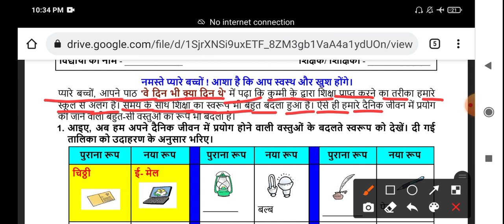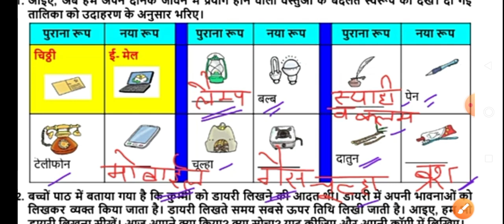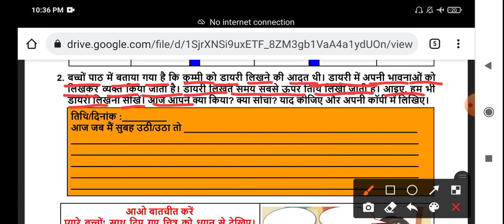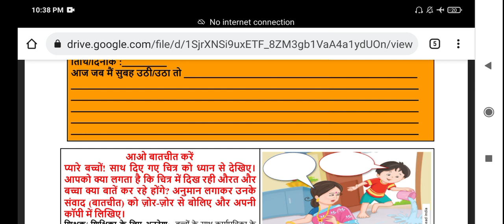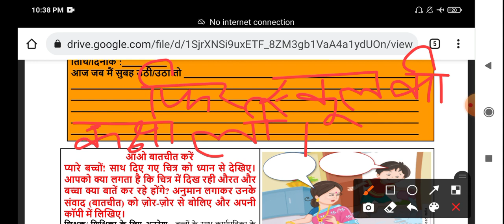CLASS 5th Hindi WORKSHEET 63A | 6 SEPTEMBER worksheet | DOE WORKSHEET 63a CLASS 5 SOLUTION 6-09-2021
CLASS 5th Hindi WORKSHEET 63a | 6 SEPTEMBER worksheet | DOE WORKSHEET 63A CLASS 5 SOLUTION 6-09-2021 worksheet 63 answer

Worksheet no 63A
Worksheet 63A class 5th
Doe worksheet 63A
Worksheet number 63A
Doe worksheet 63 class 5th
Doe worksheet number 63A
Class 5th worksheet 63a
Class 5th WORKSHEET number 63a
4th class worksheet 63 a
Class 5 worksheet 63 a
5th Class worksheet 63 a
September doe worksheet class 5th
Today worksheet CLASS 5th
worksheet 63 Answers

Doe worksheet63a
Worksheetnumber 63a